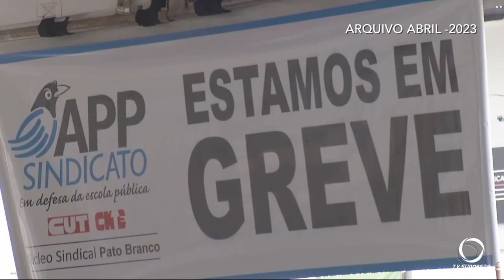Retrospectiva de Abril de 2023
Atualidade: Lembre das reportagens feita pela equipe da TV Sudoeste que mais marcaram o mês de abril de 2023.